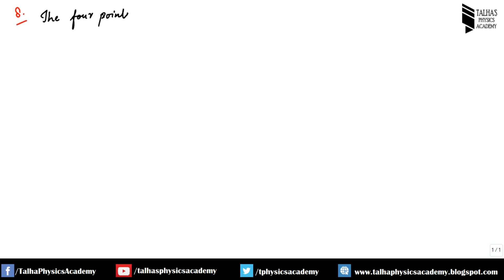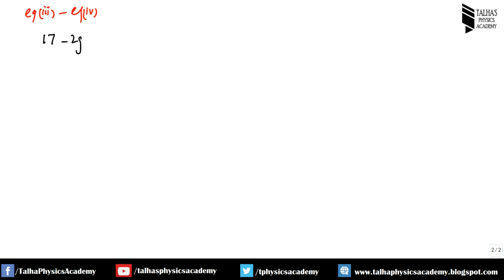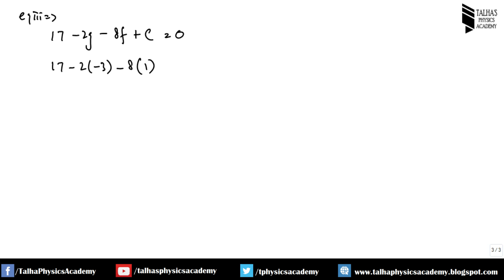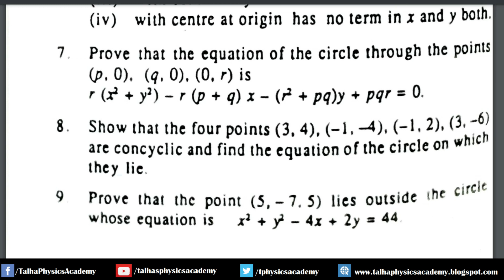Exercise 7.1 || Q.8 and Q.9 || Ch#07 Circle || XII Mathematics || Talha's Physics Academy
Q.8 Show that the four points are con-cyclic, and find the equation of the circle on which they lie.
Q.9 Prove that the point (5, -7.5) lies outside the circle whose equation is 𝒙𝟐 + 𝒚𝟐 −𝟒𝒙 + 𝟐𝒚 = 𝟒𝟒.